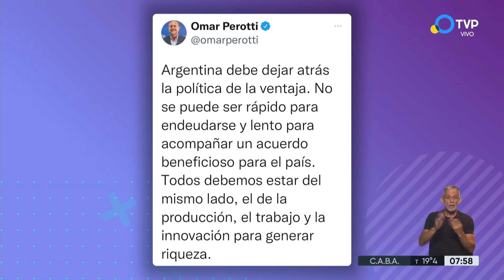Las claves de la exposición de Martín Guzmán a los gobernadores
Silvia Fernández, Florencia Barragán, Verónica Urriolabeitia y Antonio Aracre, CEO de Syngenta, analizan lo que dijo el ministro de Economía en la Casa Rosada sobre las negociaciones con el FMI. Qué quiso decir el funcionario cuando habló que "la principal diferencia con el Fondo es el sendero fiscal". La situación de la economía.